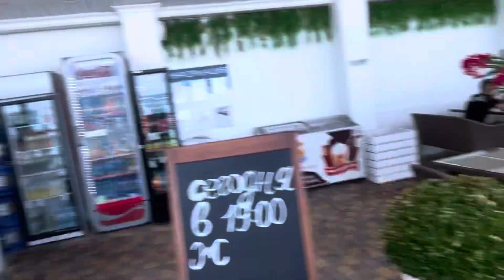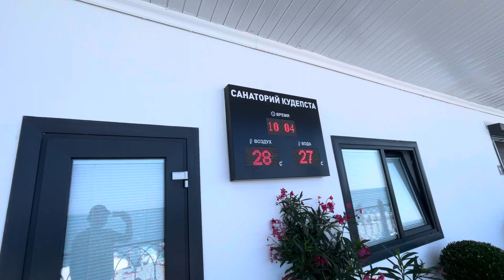2-я Сочи-2023🌴плях Кудепста